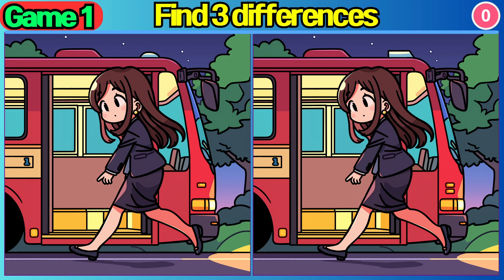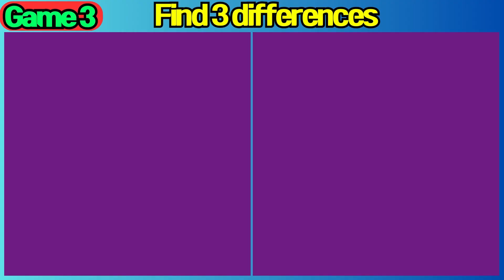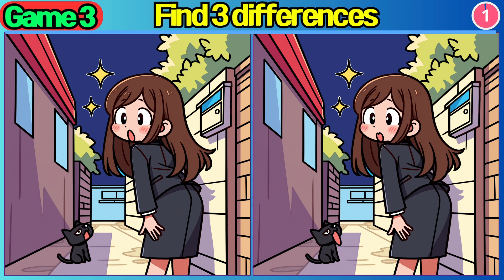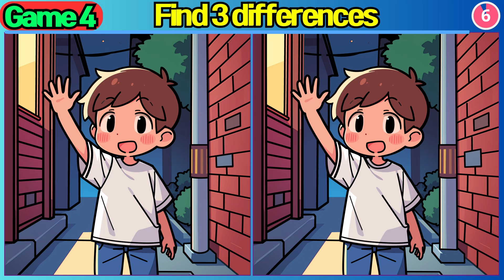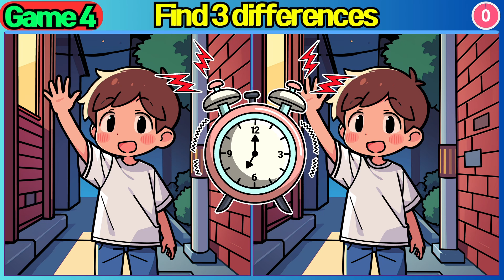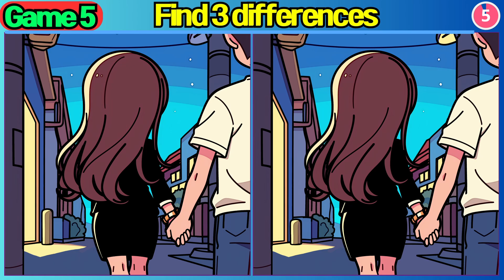【Spot the difference】Genius finds the difference【Find the difference】